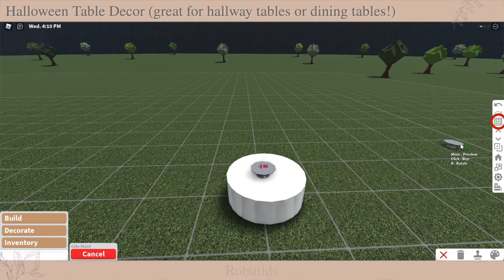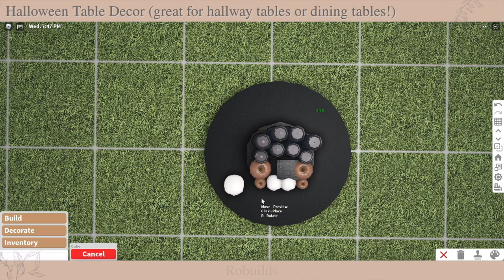Halloween Table Decor BUILD HACK | BLOXBURG ROBLOX | ROBUILDS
Here's a HALLOWEEN TABLE DECORATION for a side table, dining table and more! Watch this easy to follow along tutorial to find how to make your very own!

► Software
Video Editor: Final Cut Pro
Mic: Blue Yeti
Audio Editor (Sometimes): Garageband
Screen Recorders: Screenshot Capture
Thumbnail Editor: PicMonkey